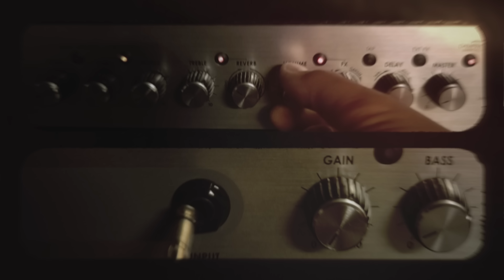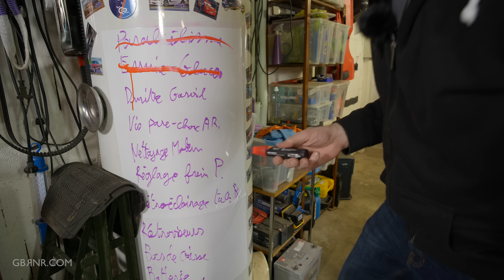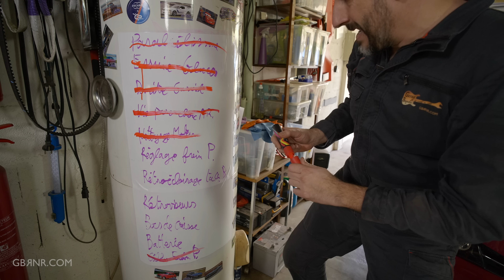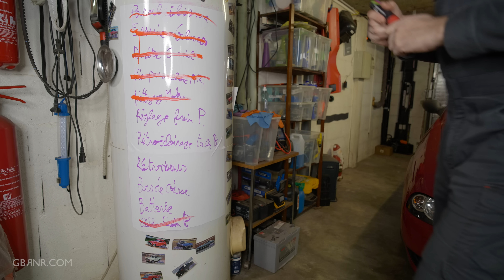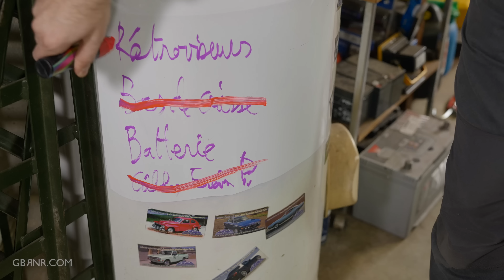Je termine les réparations de l'Alfa Rémio à l'aide d'une PAGAIE !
Il reste une liste de petits problèmes à régler sur l'Alfa Roméo 156 de Rémi. Il vaut mieux s'en occuper tout de suite pour que les petits problèmes ne deviennent pas de GROS problèmes...

Voici les outils et produits que j'ai utilisés dans cette vidéo:
🔧🔧🔧Outillage général🔧🔧🔧
Une station de lavage auto
Des sous pour mettre dedans
Plein de manches à balais
Une pagaie

00:00 - Toute cette liste pour vous !
00:24 - On va au bout des réparations
00:58 - Le compartiment moteur est très sale
02:11 - Préparation pour le lavage haute pression
03:54 - Nettoyage du compartiment moteur en station de lavage auto
06:58 - La chose obligatoire à faire après un lavage haute pression
09:34 - Vérifications et resserrage des durites
13:56 - 3 vis de pare-chocs
15:49 - Fixations des câbles de frein à main
17:19 - Recollage des rajouts de bas de caisse
21:29 - Système D pour appuyer sur les bas de caisse
24:26 - Est-ce que ça tient ?
25:38 - Réglage du frein à main
26:56 - Remplacement d’une ampoule de rétroéclairage de tableau de bord
31:13 - « Réparation » des rétroviseurs
32:44 - Conclusion